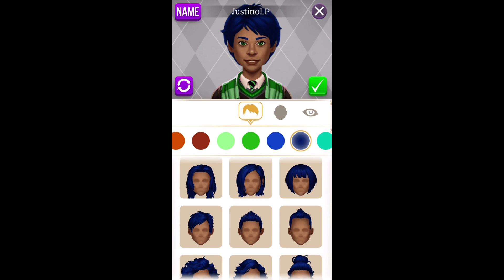Harry Potter: Rätsel & Zauber - Gameplay - Walkthrough Lv. 1-12 (Deutsch/iOS)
Harry Potter: Rätsel & Zauber (Angespielt/Deutsch) Ein Neues Mobil-Game von Zynga veröffentlicht für IOS/Android
Link zum Game: